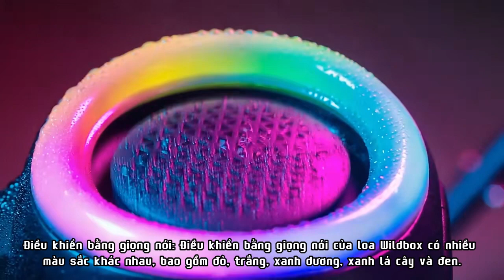#61|🔵$128-Mifa WildBox Loa Bluetooth 60W Bluetooth 5.3 Không Dây Loa Có BassUp IPX7,IP67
Mifa WildBox Bluetooth Speaker 60W Bluetooth 5.3 Wireless Speakers Loud with BassUp Technology IPX7 Waterproof Camping Speaker
Mifa WildBox Loa Bluetooth 60W Bluetooth 5.3 Không Dây Loa Có BassUp Công Nghệ IPX7 Chống Nước Cắm Trại Loa